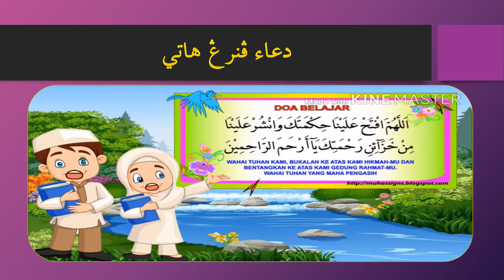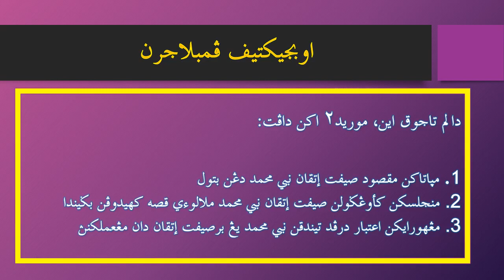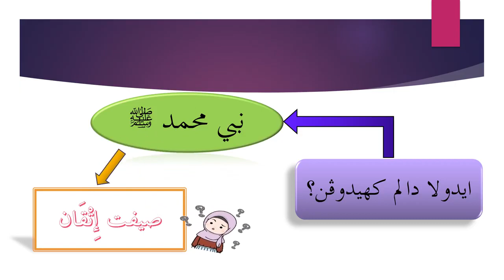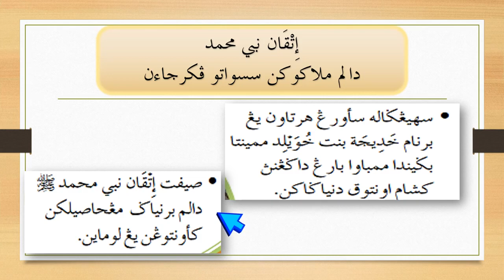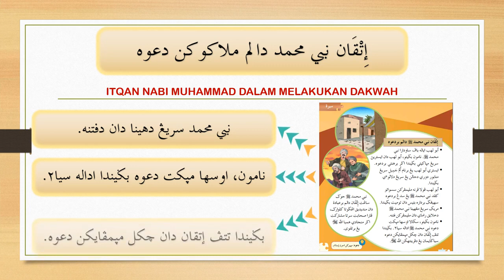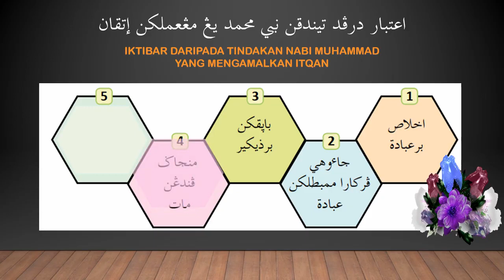PENDIDIKAN ISLAM TAHUN 5 SIRAH : ITQAN MEMBAWA BERKAT